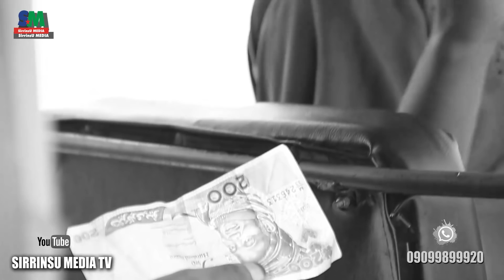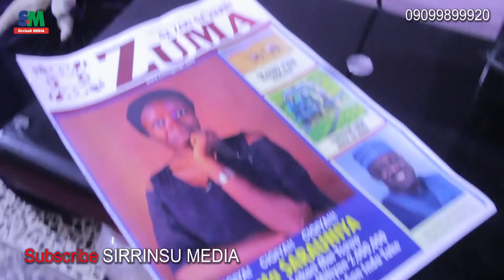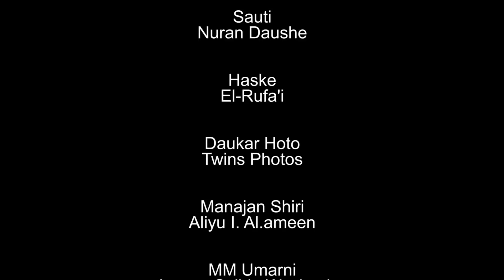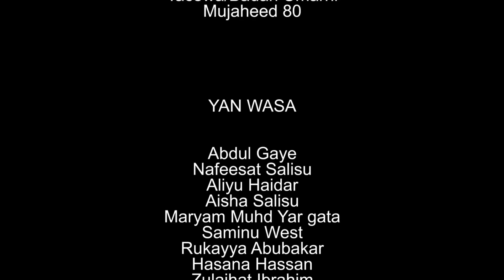MACEN SIRRI EPISODE 15 | LABARI MAI RIKITARWA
THE STORY OF A MYSTERIOUS GIRL